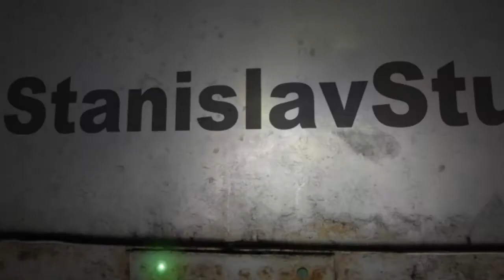История Цири Последовательность событий фильм 4 Ведьмак 3: Дикая Охота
Продолжение приключений Цири. Месть Дикой охоте.